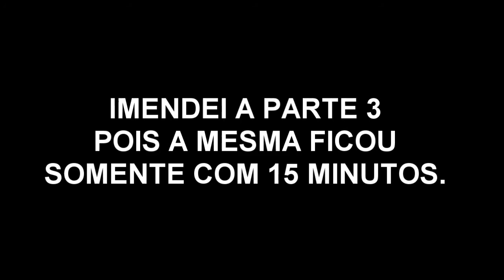Resident Evil 4 Separate Ways Mod Impossível #2 - Estratégias espertas !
Estarei começando uma nova série, Resident Evil 4, mod separate ways impossível criado pelo Israel Modder.

Instalação: O arquivo é um save. Savedata.dat, só copiar pra dentro da pasta do seu RE4, mas faça backup do seu save antes para não perder o mesmo. Serão dois saves dentro no game, o 1º será o que tem as munições editadas 999. Já o 2º tem as munições normais, o que pode ser insuficiente para zerar o mod. Bom jogo a todos !